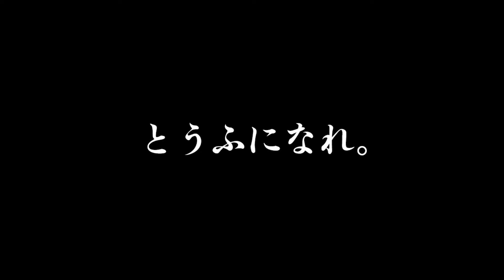【10/2 とうふの日発売📛】『スゴイツヨイトウフ』Steam版 配信日決定プロモーションビデオ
とうふになれ。『スゴイツヨイトウフ』2024年10月2日に配信決定！

Steam配信日の決定を記念して、とうふのTシャツあたるXリポストキャンペーンを実施！
『スゴイツヨイトウフ』特製Tシャツ（非売品・フリーサイズ）をプレゼント！とうふを着ろ！

⬜️『スゴイツヨイトウフ』　－とうふになれ。シンプルかつ究極のとうふ体験－⬜️
◆とうふとは
とうふとは、大豆を加工して作られる、もっとも素晴らしい食品のひとつ。
「畑の肉」とも呼ばれるほど栄養が豊富な豆腐は、古くから多くの人々に親しまれてきた。
とうふは、その製法や調理法によって、どのようにも姿を変える。

◆とうふになれ。シンプルかつ究極のとうふ体験
・本物のとうふマイスターが制作した、唯一無二のとうふアクションゲーム。
・木綿、絹、高野。最新技術によって3D化された、選べる3種類のとうふ。
・とうふについて詳しくなれる、大量のとうふ豆知識を搭載。
・心地よいテンポとパワフルなサウンドが作り出す、圧倒的とうふ没入効果。

◆スゴイツヨイトウフのアクション
・ワンボタン操作でサクッと遊べる、とうふのようにシンプルなゲーム体験。
・とうふとの一体感を高める、精密な振動/物理フィードバック。
・とうふはもろいので、おっこちるとくずれる。（高野豆腐は固いので問題ありません）
・決死のとうふファイヤ📛で、消費期限が切れる前におわんに飛び込め。

◆トウフを彩る音楽とビジュアル
本作の楽曲を、数々のゲーム音楽を手掛けてきたRHミュージックの永松亮が全曲担当。そのピーキーかつパワフルなサウンドが圧倒的なとうふへの没入効果を生みます。
威圧的かつ決断的な本作のロゴデザイン、そして大豆一粒一粒まで繊細に描かれたメインビジュアルは、2024年度「映像作家100人」にも選出されたローレゾ映像作家、服部グラフィクスが担当。